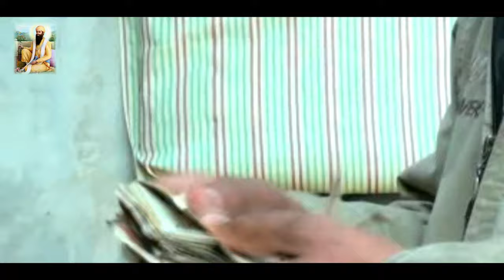Dhan Dhan Baba Vadbhag Singh Ji || Latest New Punjabi Devotional Tele Film 2022